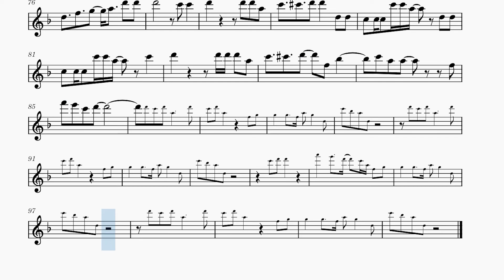IU | LILAC SHEET MUSIC (ALL INSTRUMENTS)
Sheet Music for IU’s Lilac

Because I offer sheet music for free I have no way of profiting, If I've given you more than $3 worth of value please consider donating
if not it's all g :):)